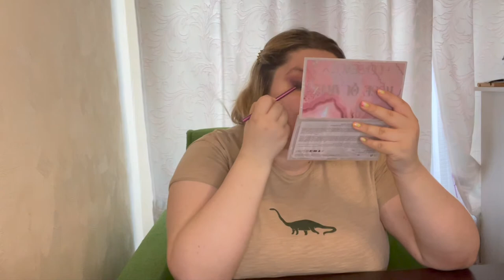Блогеры, которых я смотрю| почему я не смотрю или нет NantalinaMUA и других блогеров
Всем привет!

Отборный крринж с Тиндера, уютные разговоры ну и мои макияжи.

В макияже использованы:
1. Тени Huda Beauty Rose Quartz
2. Тени Shiseido Nobara Pink PK 201 (лимитка)
3. Подводка Maybelline Eyestudio lasting drama
4. Тушь Pupa Maskara Ultraflex
5. Бронзер и румяна Kevin Aucoin
6. Тон Mina The Matt foundation 401
7. Хайлайтер Diorskin Nude Luminizer 01
8. Блеск Victoria’s secret So jelly

4. Etoniksimona
5. sweethobby_makeup Tatiana
6. Andréa Matillano
7. Jamie Page
8. Nataly4you
9. Таня Стёпкина о косметике
10. Maxim Dao
11. MissMarishka04
12. Oksana Chernova
13. Nastya Cake
14. KovalNaSya
15. Mary Visage
16. Figurista - Девушка с формами
17. Tanya Sheremet
18. Зеленая макака
19.  Aksinya
20.  Katerina Danko
21.  Marina Luxious
22. RedAutumn

3. Культас
4. Бэд комедиант
5. Джо шизо
6. TerlKabot channel
7. Сибирский
8. Сашкинс
9. NWork
10. Рындыч
11. Сашкинс
12. История по-черному
13. Это интересно
14. Мбюзикейшн
15. Телек телек
16. UncleShurik
17. ДКино
18. Looper
19. Старый видик
20.  Lina Dianova
21. ToriChyanChannel
22. Все работы хороши
23.  GBQ blog
24. Стенка
27. Радик
28. Женек
29. Alena Lavrentyeva